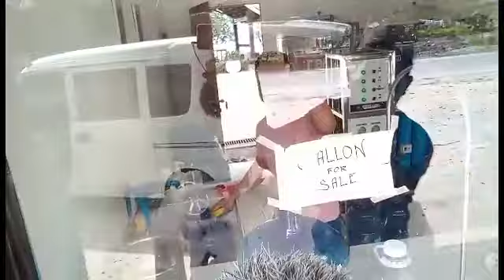Siya Muna Madam Ko Ngayon / Madam Love Love / Nag Grocery Kami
At Dahil Hindi Na Muna Pina Alis Ni Boss Gha Si Madam Jane Kaya Di Madam Love Love Na Muna Kasama Mo Sa Pag Grocery Ngayong Araw Na Ito.